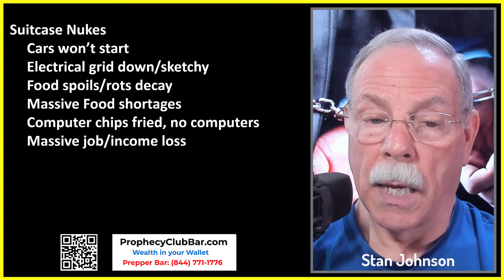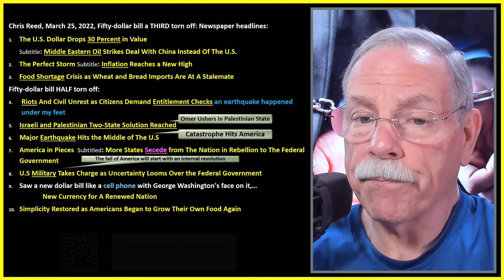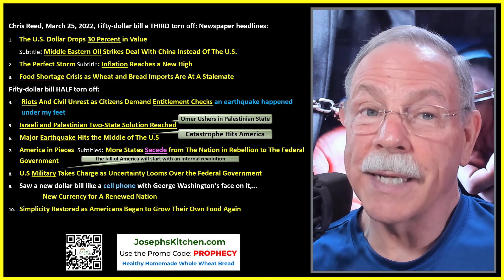Most Important Prophetic Warnings 08/05/2024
In all of this darkness going on in the world, Pastor Stan brings us good news in today’s program. We also see what events could happen according to Prophecies before August of 2025.

00:00 Good News First
03:27 Before August 2025
14:18 Suitcase Nukes
18:53 Joseph’s Kitchen
20:24 Radio / TV Gone
21:41 The Event & Fall of America
27:22 Chris Reed Headlines
31:29 Prophecy Club Gold

Make sure to watch The Prophecy Club on the following platforms:
Apple Podcast & Spotify: The Prophecy Club